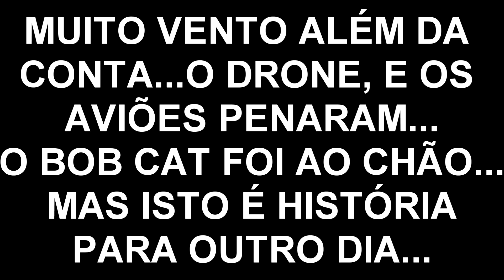TESTANDO MAIS UMA VEZ O DRONE MJ720S,MEXI NOS BRAÇOS DOS MOTORES MAS....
TESTANDO MAIS UMA VEZ O DRONE MJ720S,,,,MEXI NOS BRAÇOS DOS MOTORES MAS AINDA CONTINUAM VIBRANDO. ACHO QUE VOU TER QUE ABORTAR ESTE FRAME TENDO EM VISTA QUE DEPOIS DE UMA QUEDA DENTRO DE CASA, DEVE TER DESALINHADO O FRAME...
MELHOR FAZER OUTRO.